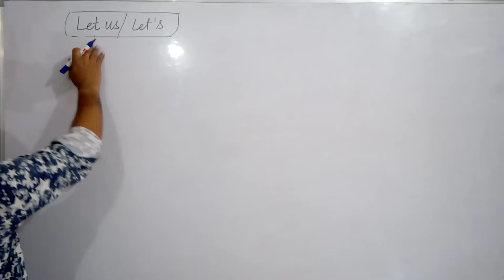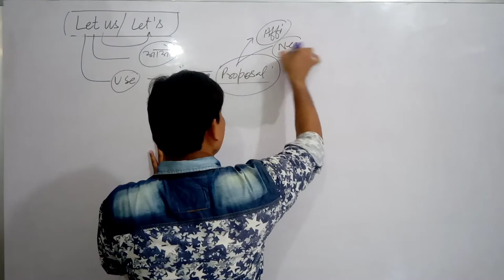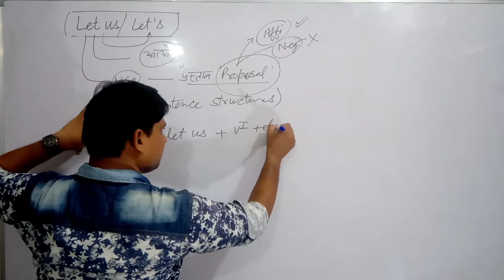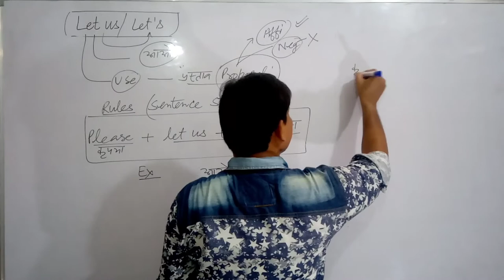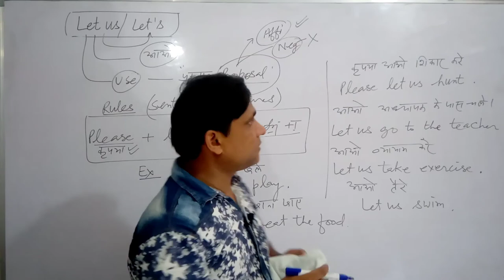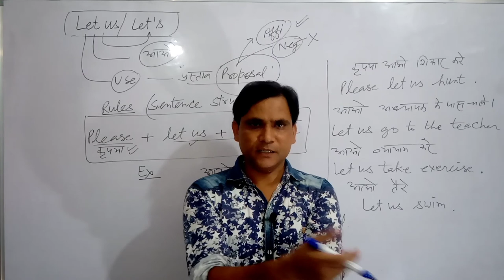Let us/Let us learn to use let us in English speaking/in hindi/by Vishnu sir/Vipul classes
This video is about the use of let us in imperative sentences  in English grammar. Through this video it is cleared that  how a student can learn about the use of let us in imperative sentences  . Through this video the students will be able to learn more about the imperative sentences through hindi explanation.
Thus the students will be able to learn the fundamental of let us in imperative sentences in English grammar in hindi.
The learners will learn how to use let us in English speaking in their daily routines.

Vipul classes,
This channel is dedicated to the students for their academic careers. Vishnu Sir and team are very keen to serve the students through this channel by providing them educational videos regularly for the growth of the students while they are academic or they are preparing for any kind of competition level.

Thanks
With regards
Vipul classes